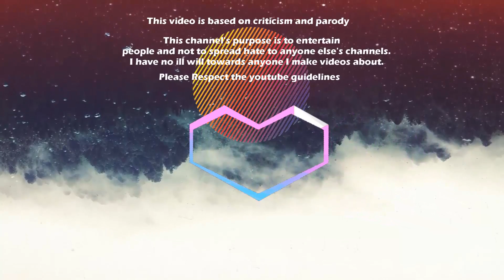🤣 BLUEFIRE & LEOX1EV0 APRONO UN SERVER ASSIEME 🤣 2500 ON DAY 1 PECORASNIPERCRAFT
Iscritti o non, attivi o inattivi produco contenuti al di là della qualità
Ciò che vedete è il mio lavoro Trattatelo come tale

Consultate My Network ▪️Wiztracker VIdIQ